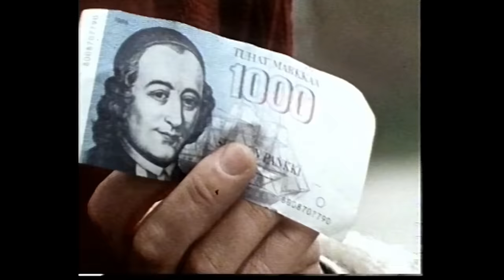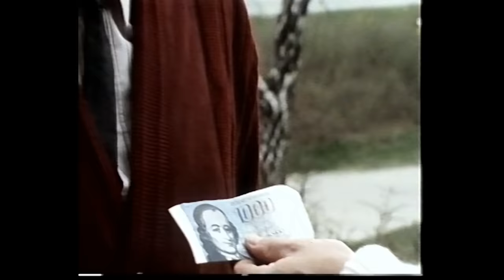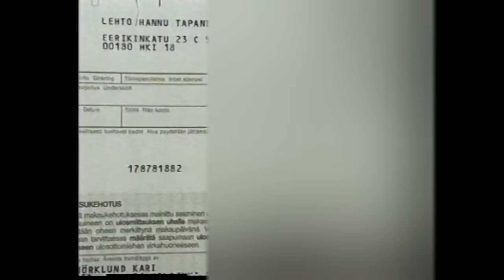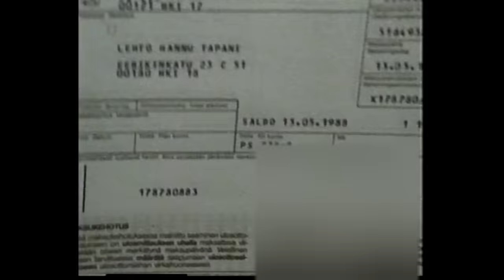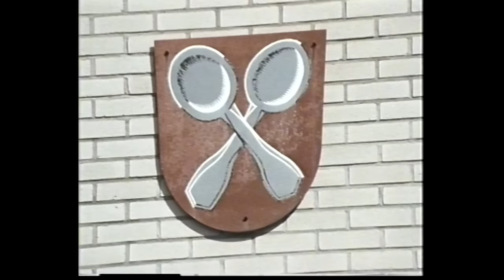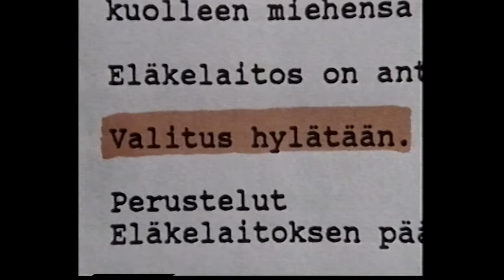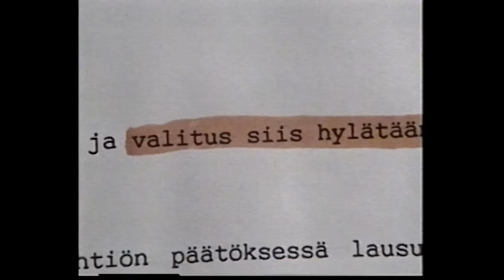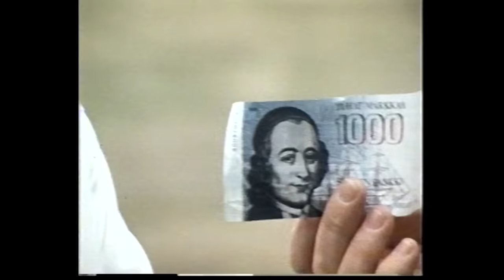Naapuririitoja, epätoivoa ja enkeleitä | Karpolla on asiaa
Nyt on taas tarjolla Karpoa perinteisimmillään. Osa äänistä on jouduttu mykistämään tekijänoikeudellisten seikkojen takia. Jaksossa Karpoon yhteyttä ottaneet kansalaiset kertovat ahdingoistaan ja toimittaja tuo heidän tarinansa esiin miljoonayleisölle. Hyvistä teoista palkitaan 1000- lappusilla. Naapurisodat jylläävät. Vakuutusyhtiöt vievät rahat ja pyörän pultissa kiteytyy pitkä piina joka on vienyt autonrakantelijan lähelle itsetuhoa. Kirkkoherralta kielletään puunistutus TV- kuvauksissa. Tämä jakso jouduttiin lataamaan uudelleen Youtubeen julkaisupäivän pe 12. jälkeen johtuen tekijänoikeuksien vaatimista muutoksista. Ensiesitys 1989 Karpolla on asiaa.